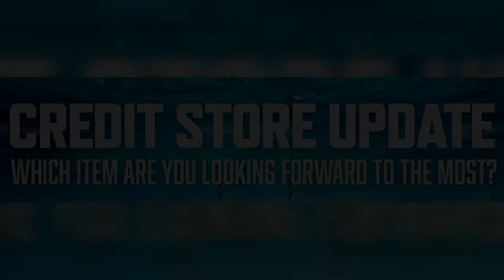Season 5 Credit Store Update All Items!